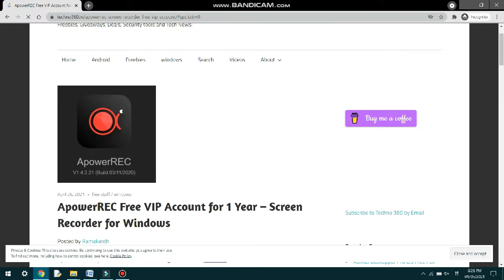free best screen recorder for pc (genuiene method)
ApowerREC is a professional screen recording software for windows users.

It’s an application that combines video recorder, real-time annotation, task scheduler, video uploading, screenshot tool, and more into one comprehensive program.

The VIP account subscription (1 Year) for this software costs USD $39.95,  now you can get it for free.

Download the installer or setup file from the developer page or from this direct link.

Run the installer, finish the installation process and launch the application.

Create a new account or log in to your existing account.

Like the below screenshot you will see the account status, click ‘Activate VIP’.

Next, enter the activation code as 85CC3-61A15-P9CHK-E6A5A

That’s it, hit the ‘OK’ button and enjoy 1 year VIP subscription for free.
Features:
1. Intelligent Panel and Overlay Toolbar

This screen recorder has an intelligent panel which is convenient
indeed for controlling your process.

The controller lets you select a region, audio, and webcam that you want to capture in the video.

2. HD Video Recording with Audio

It provides many recording modes for you to choose from.

Record full screen, customize a selected region or record the
region around your moving mouse. Besides, you can record webcam only, or record the webcam and screen simultaneously.

3. Real-time Screen Annotation

It Provides a bunch of editing options including text, lines, rectangle,
arrow, highlight, and many more.

4.Edit Videos :
Make real-time editing during the recording or deploy advanced
editing and add effects after the recording.

5. Automatic Task Recording Tools

Comes with two automatic task recording tools

1. Task Scheduler – often used for creating a scheduled task for
remotely recording the desired video.

2. Follow Recording – useful in case of capturing a certain
application and end it automatically when the application exits.

6.Convert videos:

Convert the recorded videos into different formats like MP4, AVI, WMV, MOV, etc.

7. Take Screenshots:

Take screenshots with one click and it will be saved automatically.

8. Easy File Management

All the recorded videos and screenshots are displayed separately on
the main panel, you can easily manage them without navigating to the output folder.

From there, you are allowed to view the file name, size, recording
duration. The management options include view, delete, rename, select all, etc.